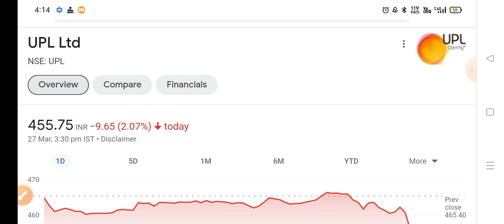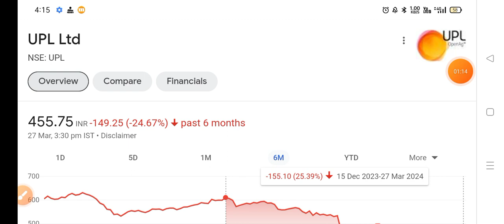🔴UPL share letest news | upl stock analysis | upl share 22 March Target